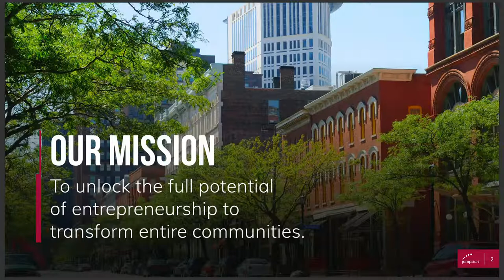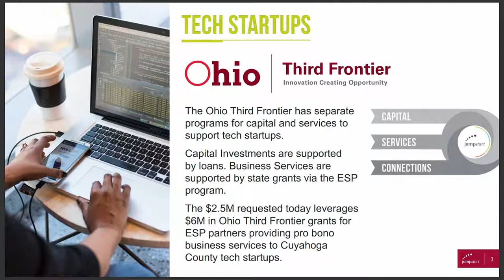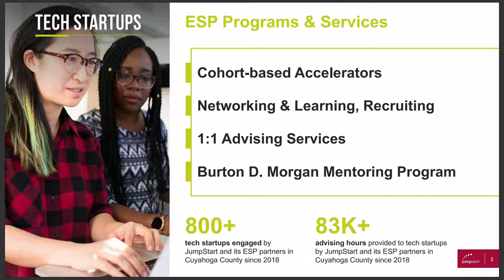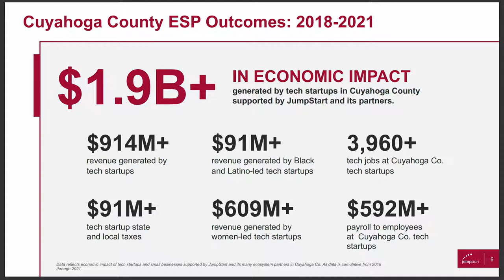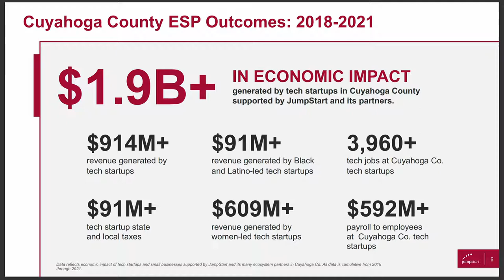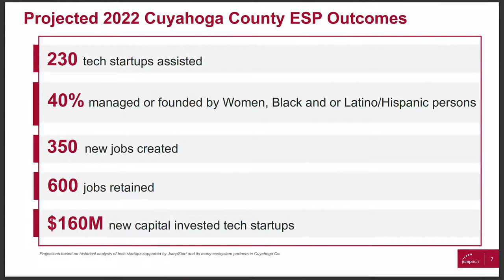2022.04.18 Economic Development & Planning Committee Meeting